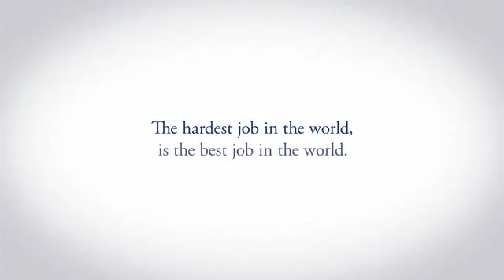The Best Job in the World - Thanks mums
When all mums do an ''Olimpyc'' job...